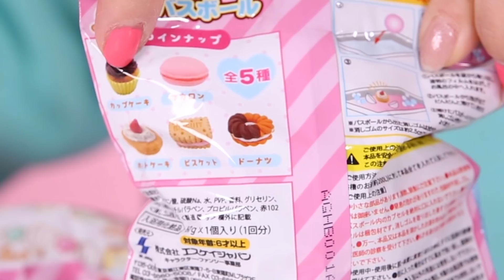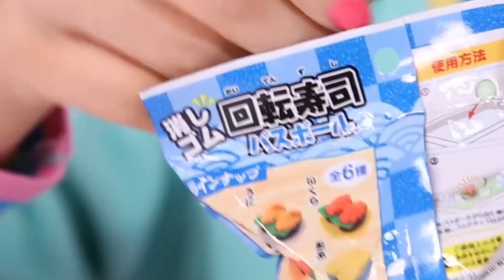泡澡球裡出來了甜甜圈？神奇有趣的壽司橡皮擦驚喜泡澡球玩具-基尼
基尼今天要拆的玩具是蛋糕系列和壽司係列的橡皮擦驚喜泡澡球哦~裡面各有五六種模樣的橡皮擦，基尼是準備各拆3各玩具蛋哦~究竟基尼今天的手氣會如何呢？能不能抽到基尼想要的橡皮擦呢？